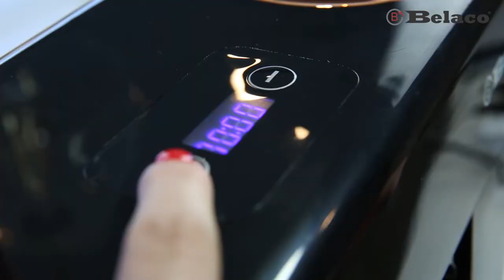Belaco Mixer -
7L FULL SIZE BOWL

Belaco Stand Mixer comes with 7L Full-Size Stainless-Steel Mixing Bowl for your all kind of Ingredients and Food. This has Pop Up Automatic Design with Detachable Mixing Container for Easy Operation

1500W POWERFUL COPPER MOTOR

The Stand Mixer Has 1500W for efficient performance, comes with Pure Copper Motor with 6 Adjustable Speeds & a Planetary Mixing Operation Track, No Dead Corner, More in Place.

VARIOUS ATTACHMENT

Belaco Full Size Stand Mixer Comes With 3 Different Types of Attachment: Whisk, Beater and Dough Hook which can ensure Planetary Mixing Action Smoothly for Your all kind of Ingredients and Food. Belaco Stand Mixer is Perfect for your All needs

LOW NOISE & ANTI-SKID

The Stand Mixer has Anti-Skid Feet to Keep the Stand mixer steady with Only 75Db Noise which is less Noise Than Normal Car. This is Ideal for all home minister who loves Cooking and Baking

TILT HEAD & RETRO LOOK

Tilt Head Design Makes Job Easy When You want to Install or Remove Attachment. Retro Look of The Belaco Stand Mixer will look more elegant in your Kitchen. This is Perfect choice for Mom who loves Cooking.